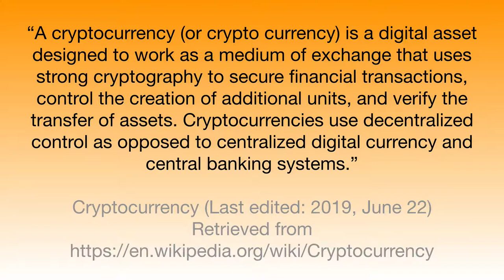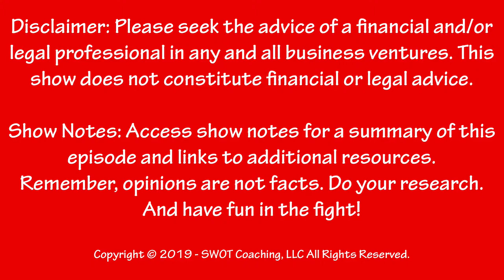Cryptocurrency: Is Your Business Missing Out on Profits?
Your Opinion Stinks! Podcast

Has your small business considered accepting cryptocurrency, like Bitcoin, for product or service payments from clients/customers? It's all the rage! Even Facebook is getting in the game with their own version of cryptocurrency: Libra. Listen to business coach Tim and wellness coach Taniza debate the pros and cons of this potentially lucrative but also risky form of payment. Plus, learn the little-known dangers of using crypto that could threaten your bottom line, particularly at tax time!

- This Woman Says Black Investors Should Pay Close Attention to Facebook's New Cryptocurrency, Libra

- Bitcoin Taxes in 2019: A Guide to Tax Rules for Cryptocurrency

WELCOME TO YOUR OPINION STINKS!
Calling all entrepreneurs to join the movement that challenges old-school business. Let's break down conventional ideas and practices to build stronger businesses together! On Your Opinion Stinks (YOS), a business coach and a wellness coach debate hot-button business topics in a way that cuts through the rhetoric and shows you new, hidden opportunities. Each week, this husband-and-wife team challenges the things holding you back while giving you the tools to succeed. Who will you agree with? Tune into the showdown!

YOS MOVEMENT Calling all entrepreneurs to join the movement that challenges old-school business. Let’s break down conventional ideas and practices to build stronger businesses together!

OUR SISTER SHOW'S LIVE BROADCAST

Go from wannapreneur to entrepreneur! Tune into The Swift Kick Show hosted by Timothy D. Craggette every Thursday morning at 09:30 AM EST on WERA 96.7 FM in Arlington, Virginia

OUR SISTER SHOW'S REPLAY W/ BONUS CONTENT Get exclusive access to the after-show discussion and insider tips on iTunes!